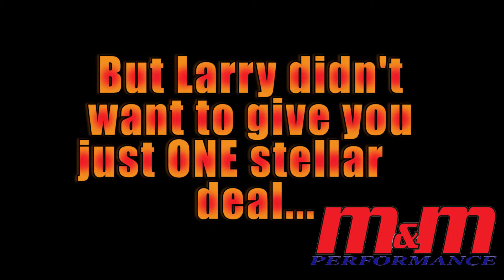M&M Summer Sales!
M&M has TWO amazing sales on right now! Come take a look!